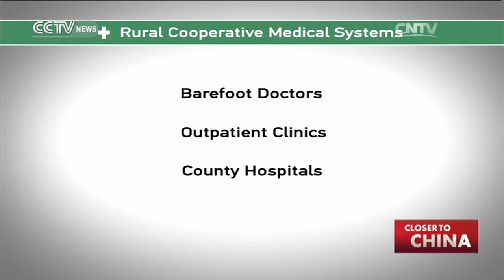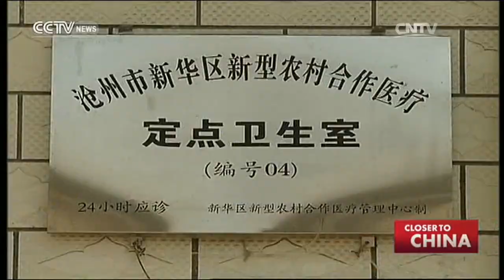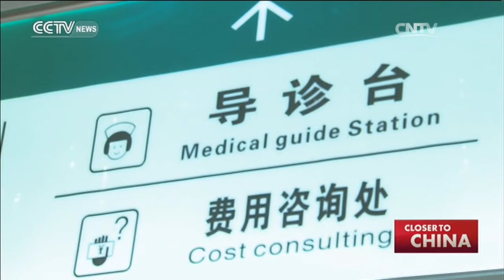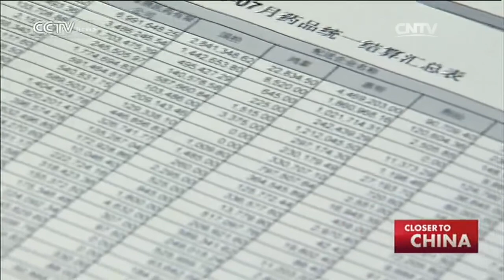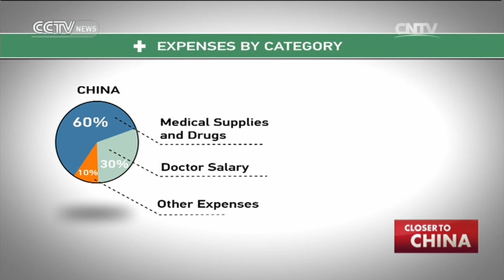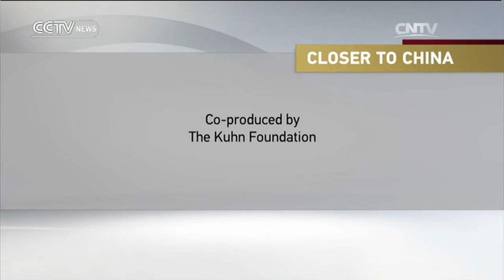Closer to China with R.L.Kuhn— Healthcare Issues in China 04/10/2016 | CCTV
Closer to China with R.L.Kuhn 04/10/2016 | CCTV

【节目简介】
罗伯特•劳伦斯•库恩（Robert Lawrence Kuhn）是一名国际公司企划师、国际投资银行家，向中国政府和领导人提供长期咨询，在BBC，CNN，彭博，CNBC以及CCTV担任评论员，是《中国日报》《南华早报》的特约专栏作家。